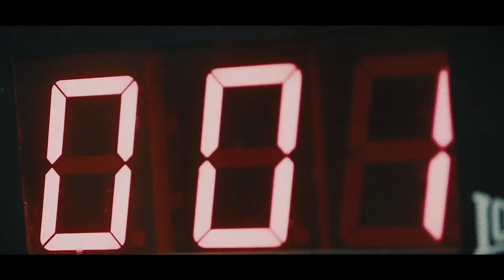THE TIME IS NOW - JACK CATTERALL VS OHARA DAVIES PROMO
VIA FRANK WARREN

The Time Is Now’ is headlined by Jack Catterall v Ohara Davies. Leicester’s own, Lyon Woodstock defends his WBO European Super-Featherweight title against Archie Sharp. Heavyweight prospect Daniel Dubois takes on former world title challenger Kevin Johnson. Olympian and double gold medallist Nicola Adams will be fighting Isabel Millan for the Interim WBO World Female Flyweight Title and Leicester’s British Super-Featherweight champion Sam Bowen also feature on a major night of boxing televised live on BT Sport.

Lights Out is a Boxing channel bringing you Boxing news, exclusive footage of press conferences, weigh-ins and interviews.